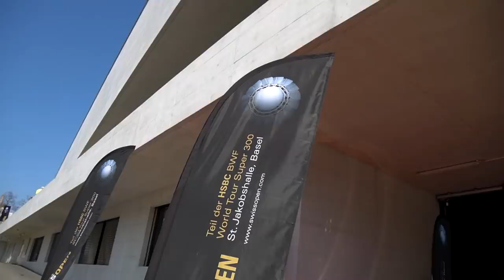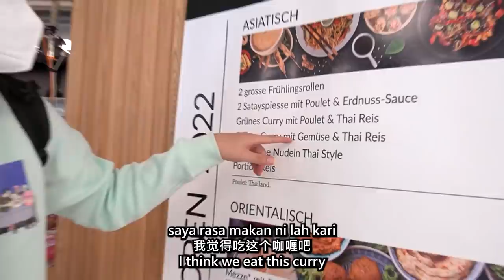TBH UK VLOG : Minum air paip di Swiss sebab nak save budget ?!